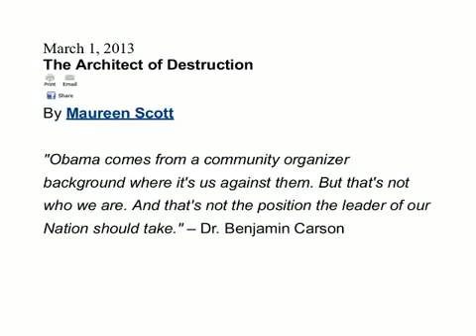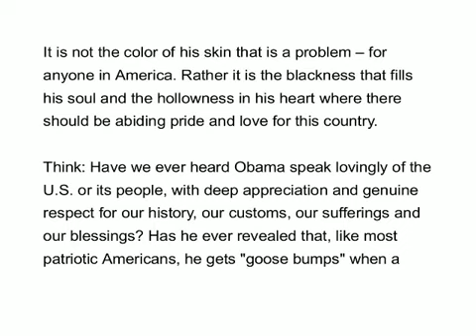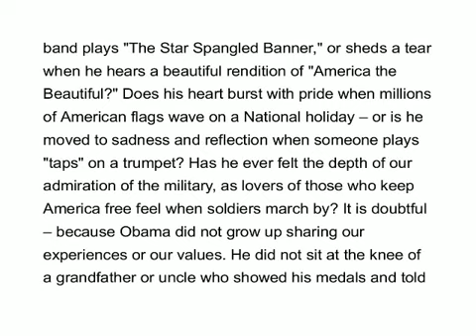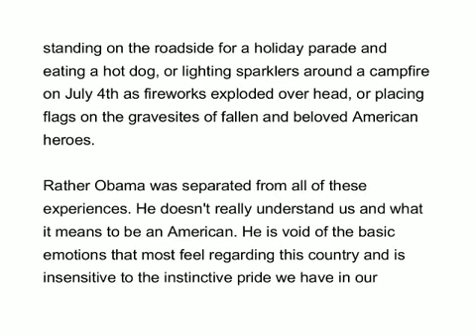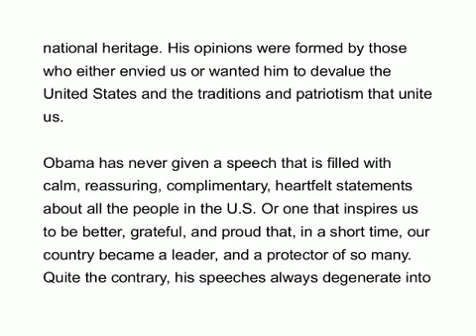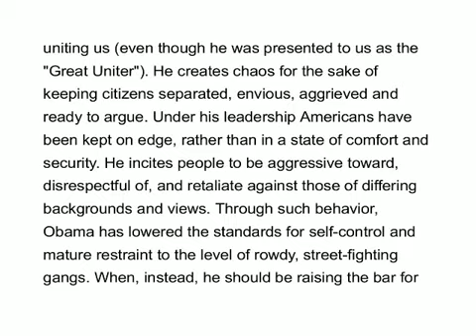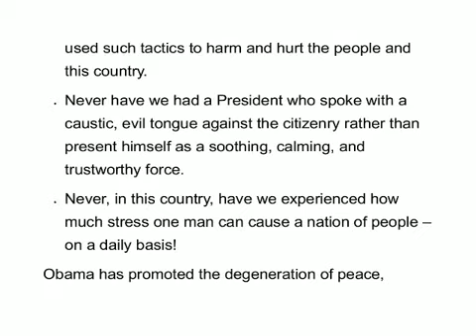The Architect of Destruction by Maureen Scott 122114